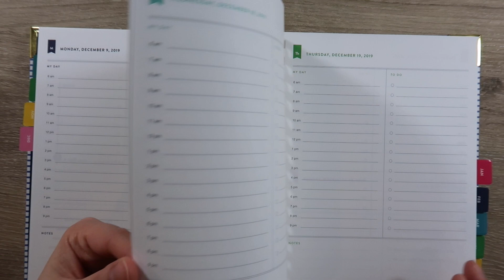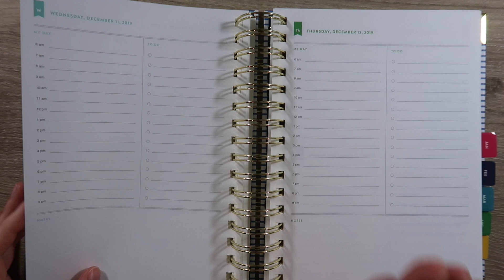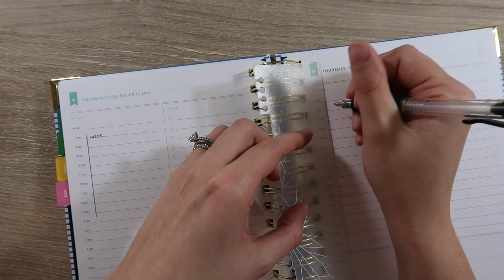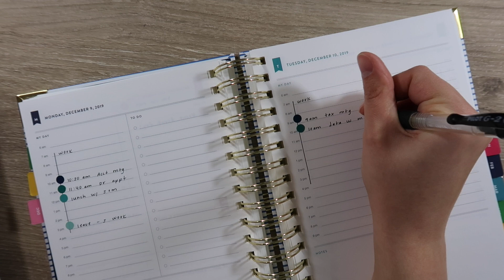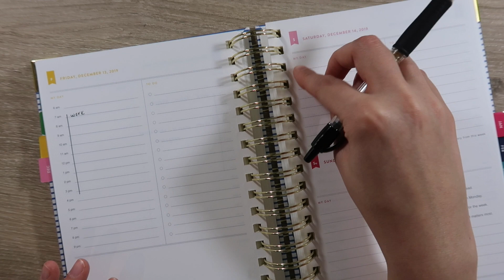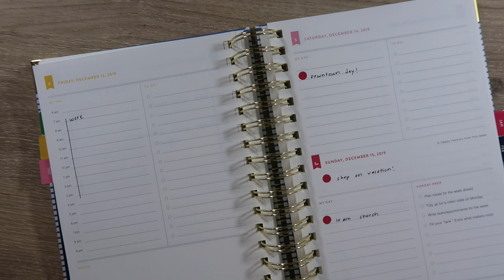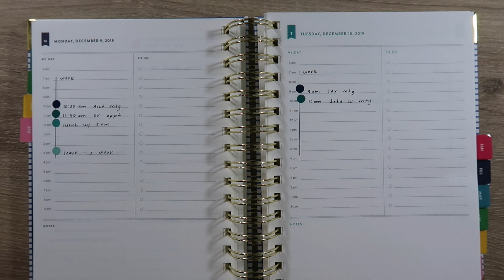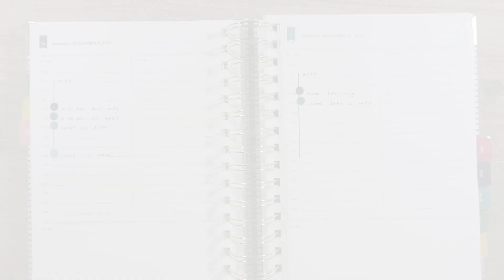Plan with Me | December 9th - 15th 2019 | Simplified Daily Planner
In this video I plan for December 9th through the 15th in my Emily Ley Simplified Planner. Hope you enjoy!

Equipment I use: